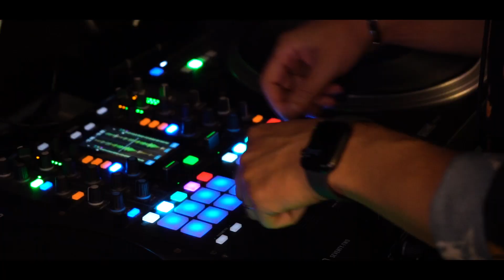Vidéo réalisée pour DJ M